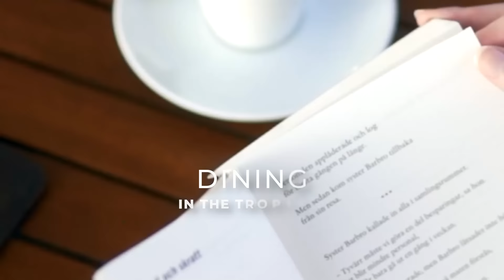All Play, No Pay at Adaaran Select Meedhupparu | Adaaran Resorts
Welcome to where excitement never ends! At Adaaran Select Meedhupparu, enjoy a choice of dining across 4 outstanding restaurants, sip on top-shelf spirits and select from 18 fine wines. Dive into daily snorkeling, relax with spa credits, and enjoy vibrant nightly entertainment—all without ever reaching for your wallet. Ideal for families and those seeking adventure, every day here is a thrill!